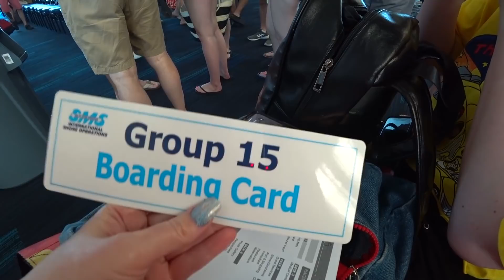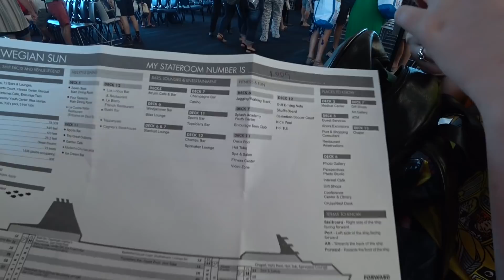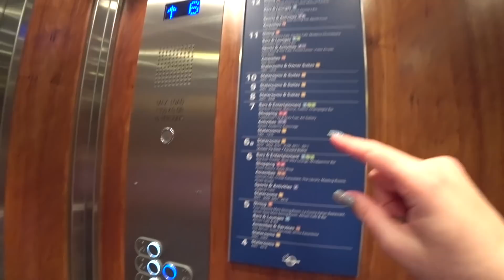Boarding the Norwegian Sun Cruise Ship [vlog ep2]